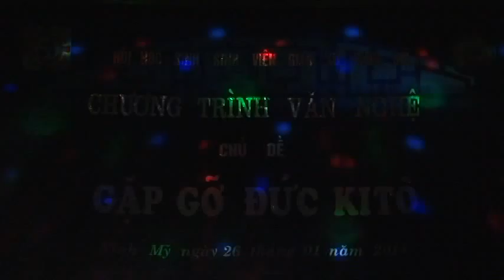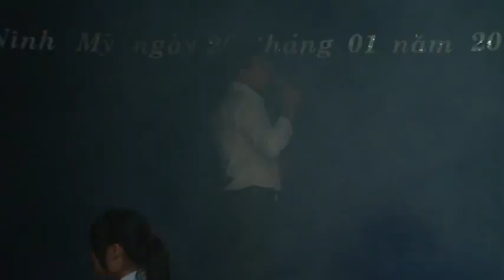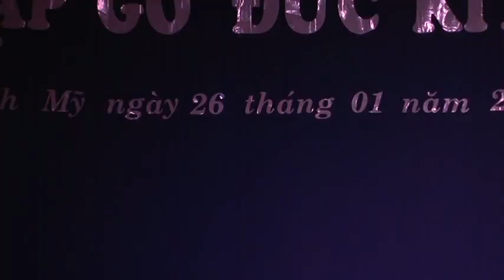Kỷ niện 1 năm thành lập hội học sinh -sinh viên Ninh Mỹ P 4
Kỷ niện 1 năm thành lấp hội học sinh -sinh viên giáo xứ  Ninh Mỹ - giáo phận Bùi Chu